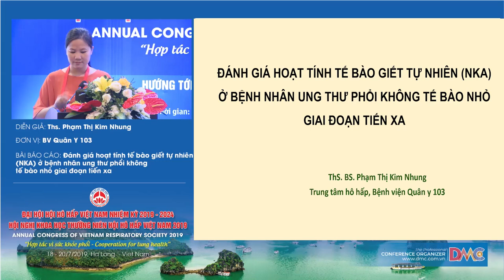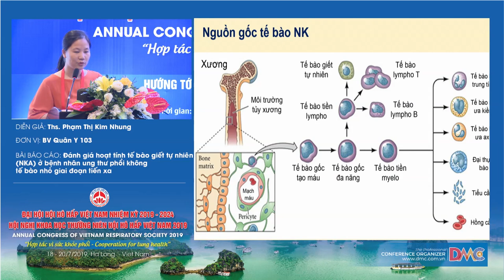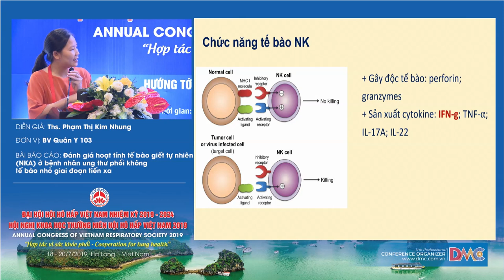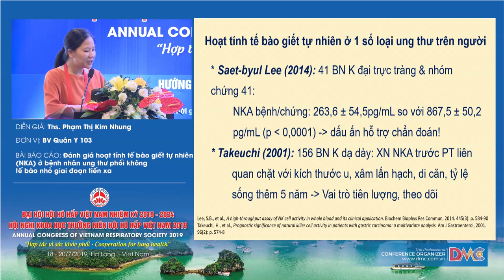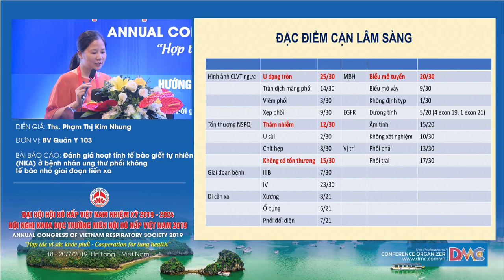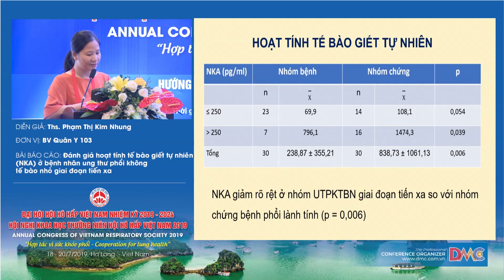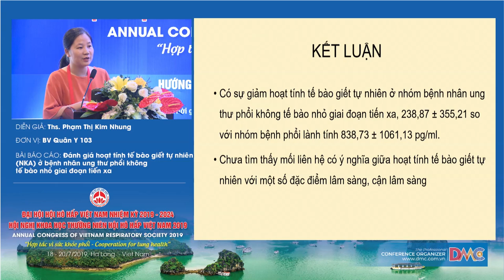Đánh giá NKA ở bệnh nhân ung thư phổi không tế bào nhỏ giai đoạn tiến xa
ThS. BS. Phạm Thị Kim Nhung
Trung tâm hô hấp, Bệnh viện Quân y 103
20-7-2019 - Hội trường Bạch Đằng - Khách sạn Mường Thanh Luxury Quảng Ninh